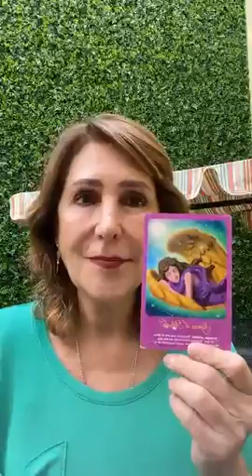Ante un hecho consumado, aceptación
Yo tengo la posibilidad de elegir ante cualquier situación, elijo adaptarme y fluir.